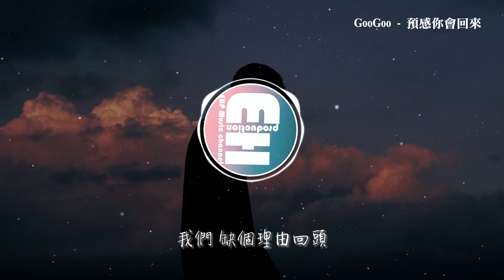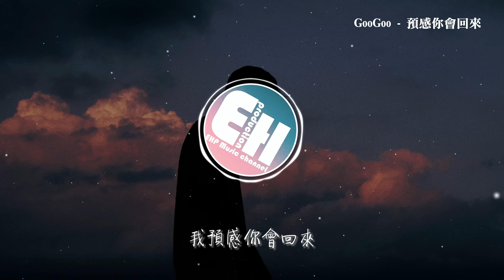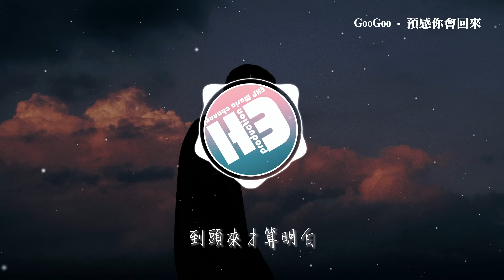GooGoo - 預感你會回來『我想帶你到世界的盡頭走走，也想能忘記所有感受，最後為何只剩一個藉口 我們缺個理由回頭。』【動態歌詞MV】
❖歌詞在下面❖
演唱：GooGoo
作詞：鐘棋煜 (渡)
作曲：鐘棋煜 (渡)/侯江浩
編曲：侯江浩 @撥片音樂
吉他：王旭東 @撥片音樂
製作人：侯江浩 @撥片音樂
和聲：小手鵝@劉瀟陽
混音：不知名混音師 @撥片音樂
母帶：不知名混音師 @撥片音樂
監制：蕭躍
出品人：蕭躍
出品團隊：地心引力

我想 帶你到世界的盡頭走走
也想 能忘記所有感受
最後 為何只剩一個藉口
我們 缺個理由回頭
難道火山鋪滿白雪
難道煙火不分晝夜
難道愛非要等到
血肉模糊 分裂才和解
我預感你會回來
等待朽木花開
這一切你來安排
別人說都不算
腐爛回憶在徘徊
掩埋期待 澆滅倖存的釋懷
想縫補遺憾 再尋覓愛
我還在等你依賴
被叫醒的不安是否被 判決死緩
到頭來才算明白
花火燦爛 總比 平凡更加難捱
別漂泊半生 找不到愛
所有好話都被你 說了
心越痛就會 越生動
拿什麼紀念我們愛過
除非時間也願意停留
哪怕這 一片 刻將 碎夢拼湊
難道愛非要等到
我預感你會回來
等待朽木花開
這一切你來安排
別人說都不算
腐爛回憶在徘徊